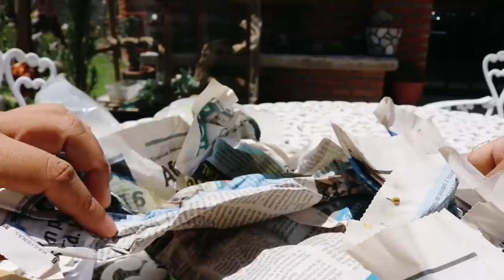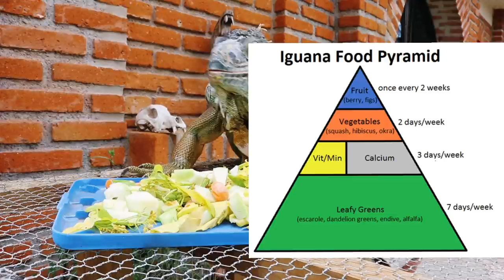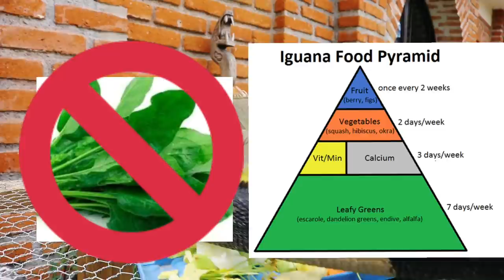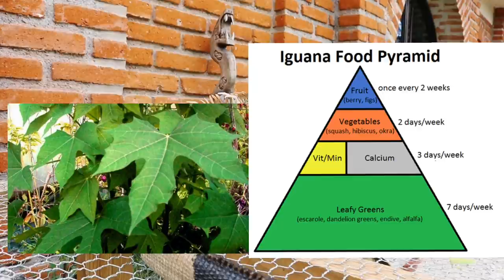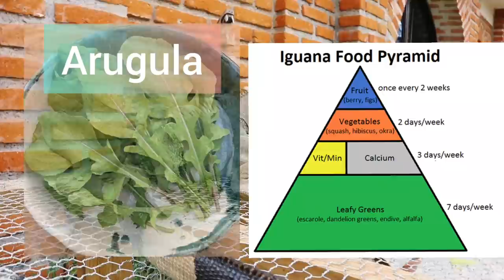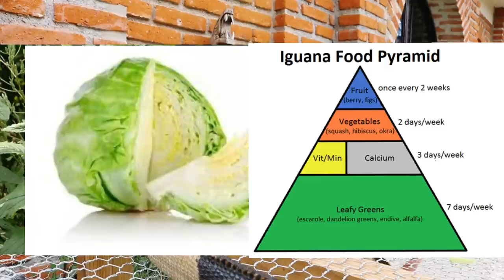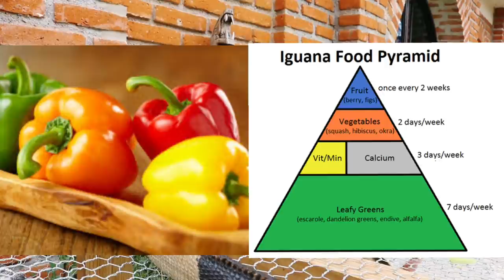DIETA DE IGUANAS para hacerlas enormes y sanas.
Las iguanas son mascotas muy populares y mucha gente aún desconoce datos tan básicos como su dieta, en este video doy un apoyo para quien desea tener a este enorme saurio con ellos de manera sana y por mucho tiempo.